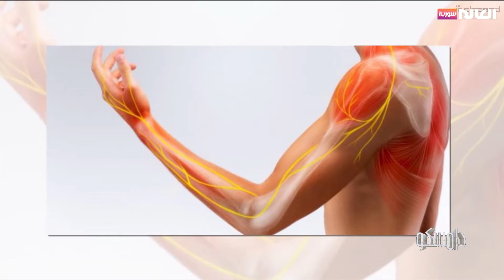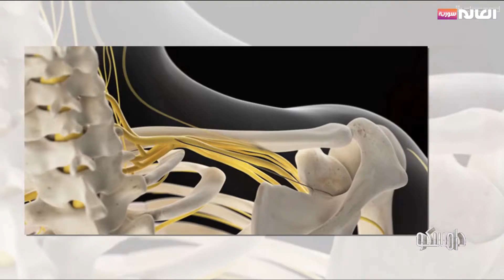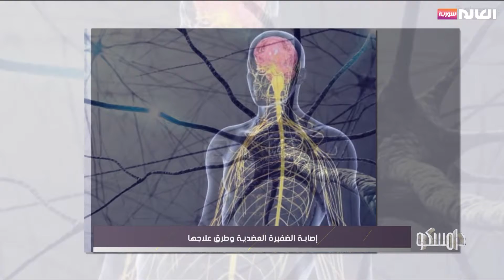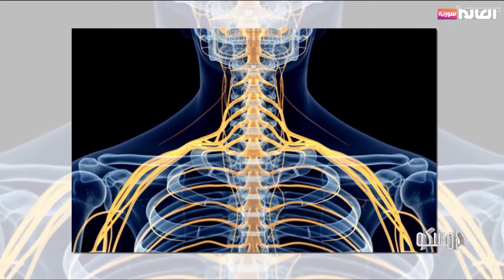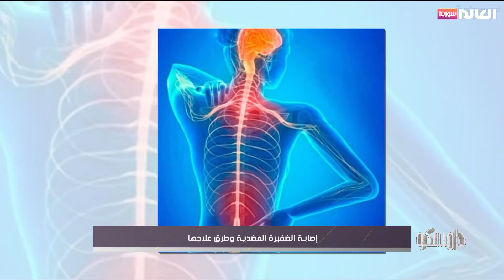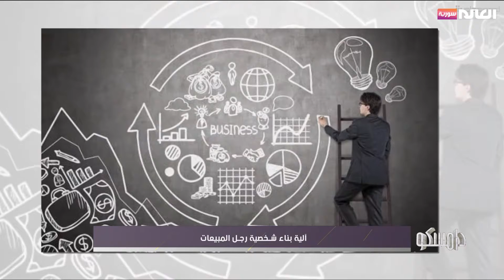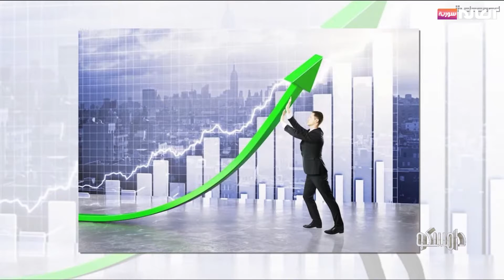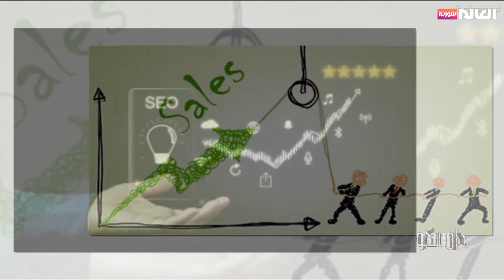برنامج دامسكو | قناة العالم سورية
عناوين حلقة 29 أيلول 2022
إصابة الضفيرة العضدية وطرق علاجها
آلية بناء شخصية رجل المبيعات
فيلم "دعاء".. قصة واقعية لطفلة أجبرت على التسول في الشوارع
الموقع الالكتروني: